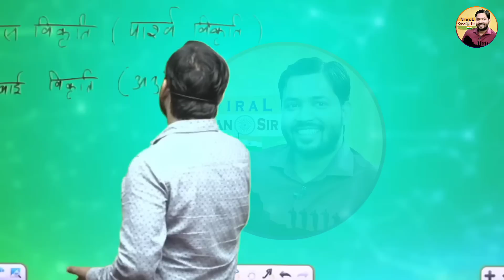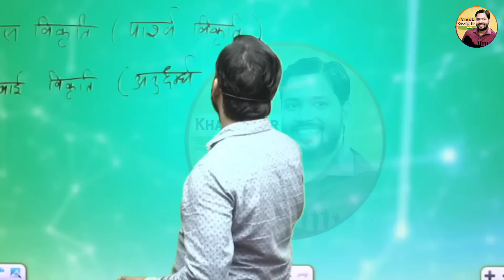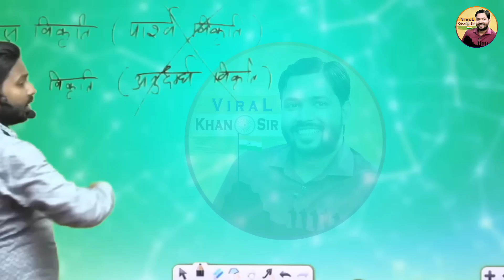Education System पर भड़के खान सर | कही ये बड़ी बातें